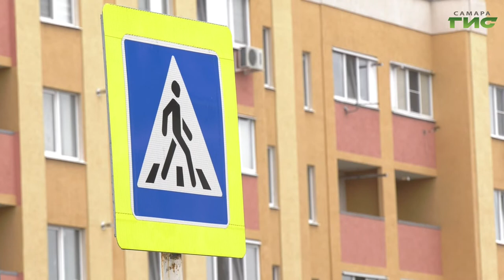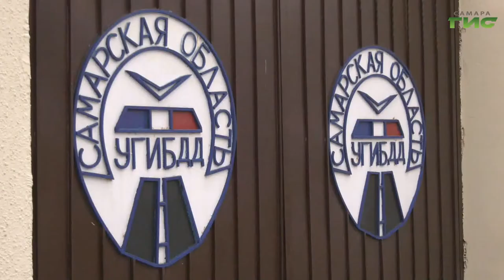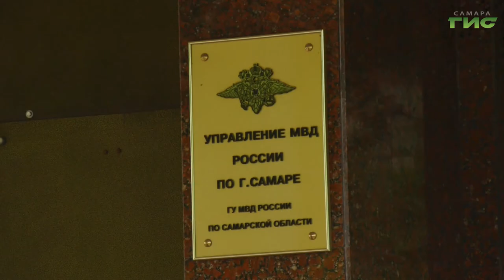"Город С" от 02.10.2020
Каких масштабов сегодня достиг детский дорожно-транспортный травматизм и какие меры нужно принимать, чтобы спасти жизнь детей и подростков? Смотрите программу "Город С". Гость в студии — начальник отделения  пропаганды  БДД ОГИБДД Управления  МВД России по городу Самара Ирина Тарпанова.